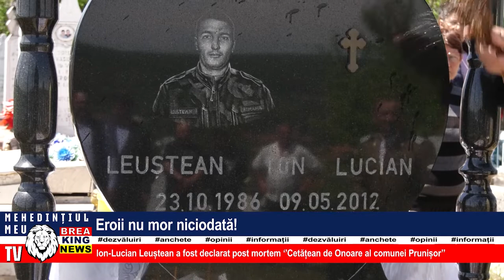EROII NU MOR NICIODATĂ!